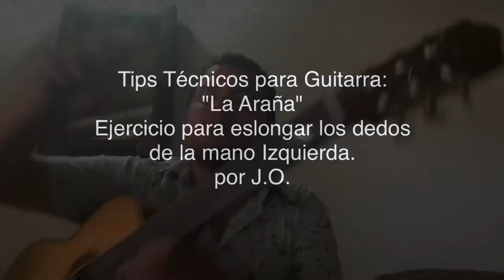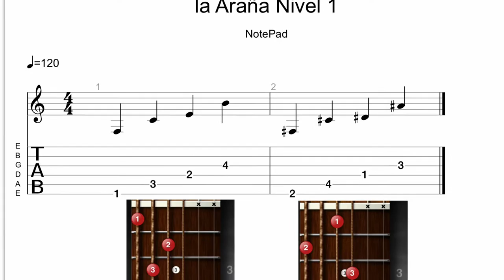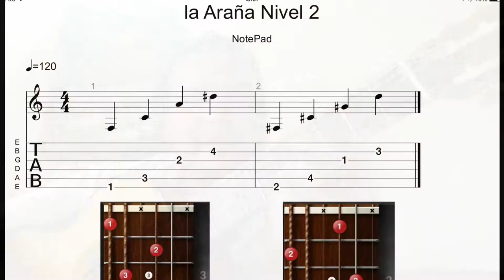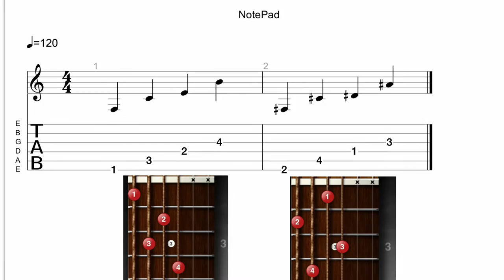Tips Técnicos Para Guitarra: "La Araña" por J.O.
La entrega número 3 de "Tips Técnicos" les viene con un ejercicio de mucha ayuda para guitarristas principiantes como avanzados. Es cuestión de practicarlo para que vean los resultados en pocos días. J.O.

Tips Técnicos para Guitarra: " Arpegio Avanzado" por J.O.